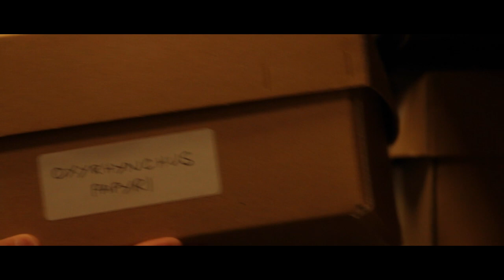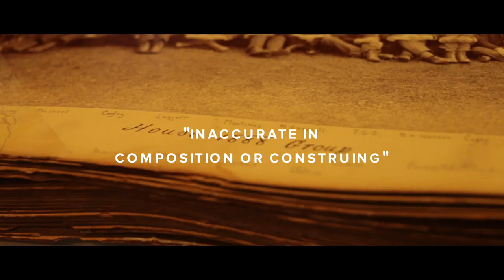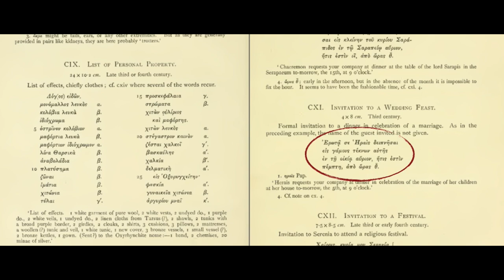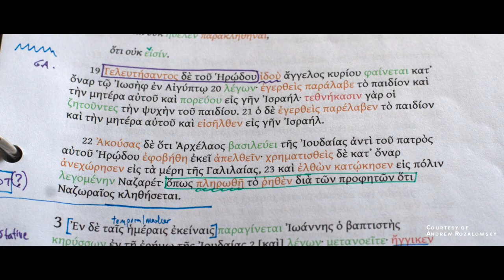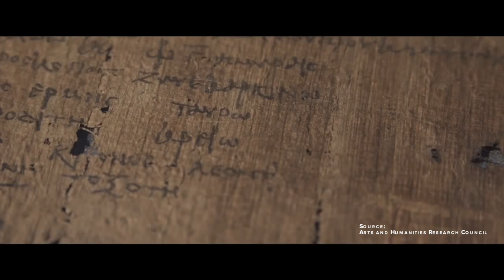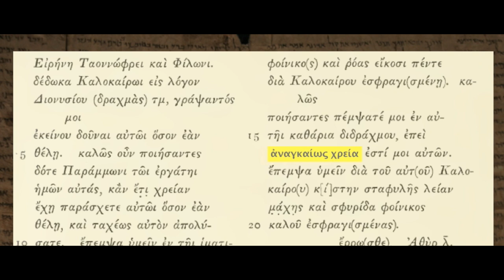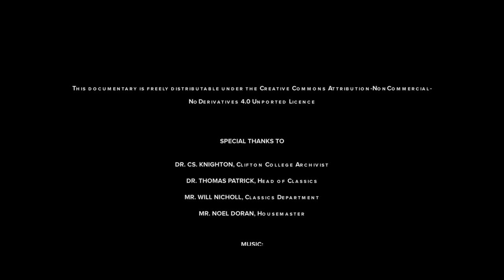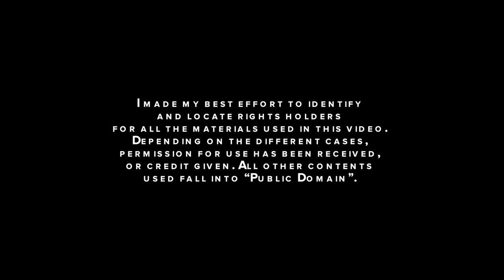Gems From A Dump - Director's Cut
This is an extended version of my entry for the "Cambridge Ancient World Film Competition 2017"

A short documentary describing two papyrus fragments held at Clifton College. They were excavated in the famous Oxyrhynchus dump. The first of the two fragments is a private letter talking about money, fruit... and laxative; the second is a formal invitation to a feast in celebration of  a marriage.

These fragments, just a few of literally hundreds of thousands, demonstrate how trivial and modest items, not created to be preserved in time, are crucial in shedding light on our past.

Thanks to the dry conditions of the desert we learn about interpersonal relationship, economy, diet and every aspects of past civilization.